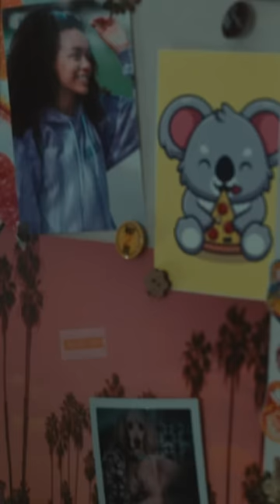Naloxone is LIFE-SAVING for Loved Ones | Fentanyl Frontline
Fentanyl overdose can happen to anyone who uses drugs, even once. See how naloxone can protect the ones you love.

Head to FentanylFrontline.org for more details.